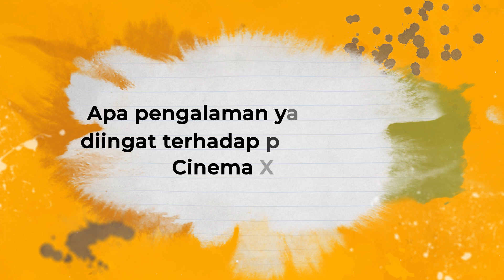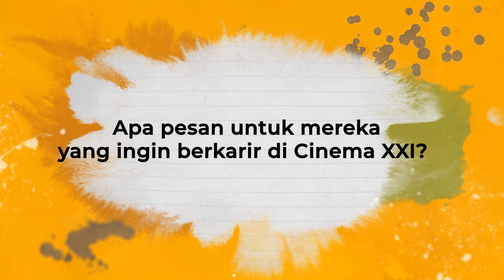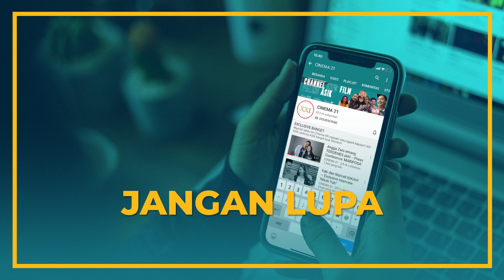LIKA-LIKU 15 TAHUN SEBAGAI PEKERJA BIOSKOP | Stories at 21 Eps. M Abdul Basit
Pria asal Pekalongan ini hampir menghabiskan 15 tahun hidupnya untuk mendedikasikan diri di Cinema XXI, lika-liku pekerjaan sudah di alaminya, dari barat hingga timur Indonesia, dari Bogor hingga ke Surabaya.

Tak mudah baginya menjalani ini semua, tapi dengan empat prinsip yang ia pegang dalam hidup, yakni purpose, passion, professional dan pray, ia berhasil melewati itu semua.

Sekarang ia dipercaya untuk menjadi regional manager di @xxicafe_id, seperti apa perjalanan 15 tahun karir dari M. Basit? Silakan simak selengkapnya dalam video ini, ya.

Berkat Basit, kita SemuaBisaNonton sambil menikmati jajanan enak di XXI Cafe, semoga Cerita di Balik Layar bersama Basit ini bisa menginspirasi kalian semua. Selamat menonton.